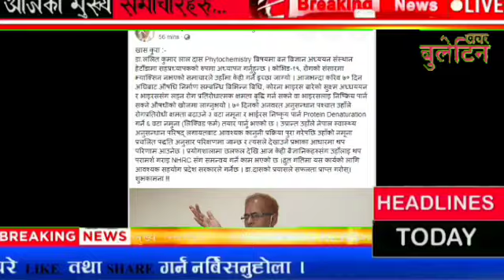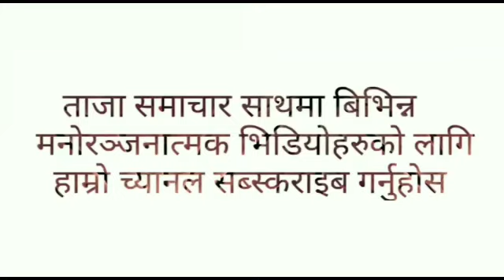Corona medicine product in nepal - को'रोनाको ओ'ख'ती नेपालमा Dr Lalit Kumar Das